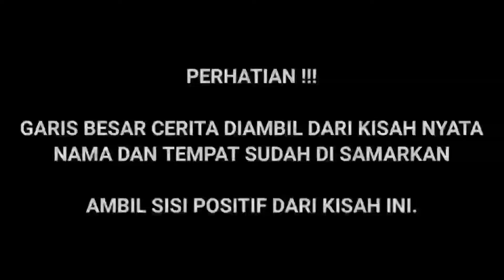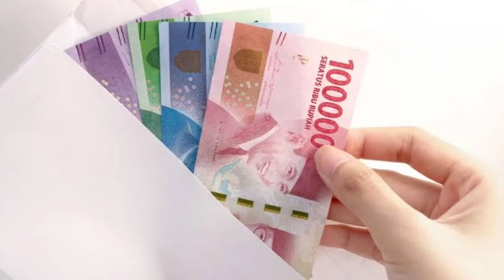RELA JADI KULI DEMI BIAYAI KULIAH PACARNYA PRIA INI MALAH DITINGGAL NIKAH, TAK DISANGKA YANG TERJADI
CATATAN: BEBERAPA GAMBAR HANYALAH ILUSTRASI

MARI DUKUNG CHANNEL KAMI INI DENGAN PENCET LINK INI